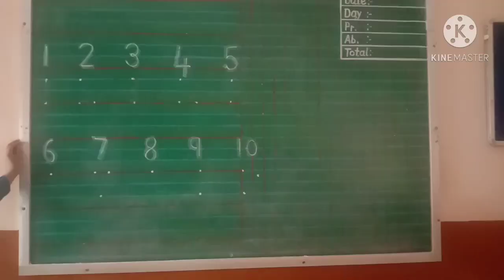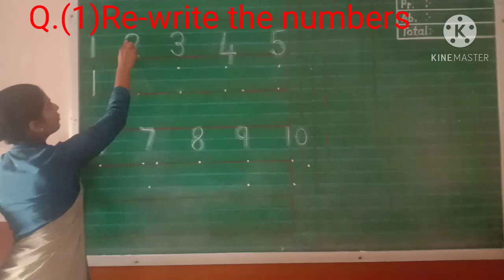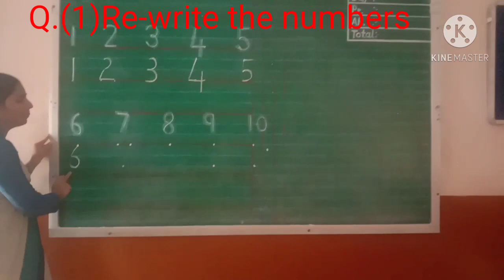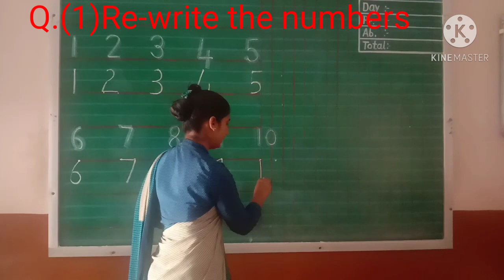(Date- 01.10.2020) Std: Jr.kg Sub: Maths Topic: Revision Q-1